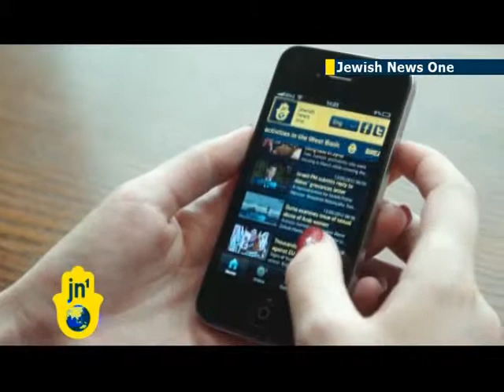Information sur Jewish News One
Jewish News One est une chaîne d'information diffusant 24 heures sur 24 dans huit langues. Elle a pour son but principal de présenter les actualités du monde à travers une autre facette de la vision du monde

Notre slogan est de: «Regarder pour voir»